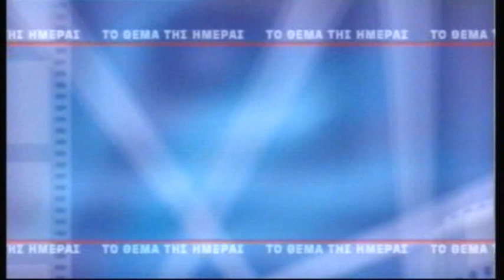Πως σας φαίνονται τα μέτρα προστασίας από τον κορονοϊό;